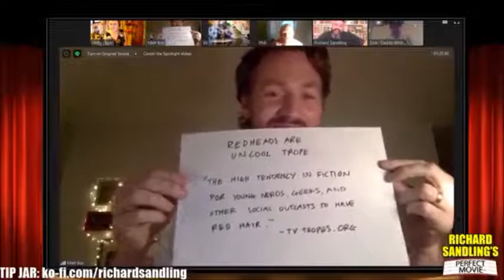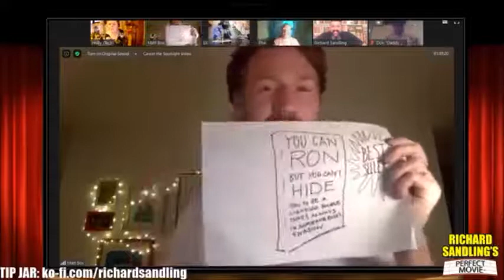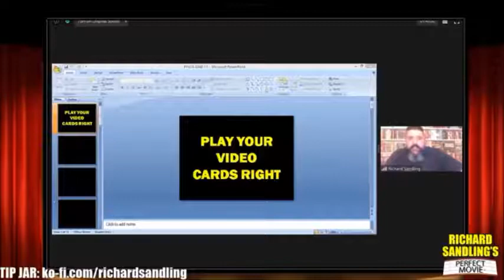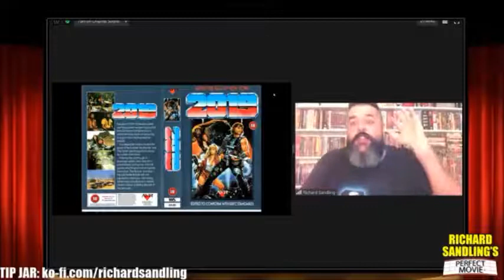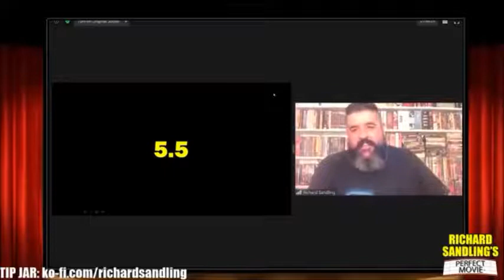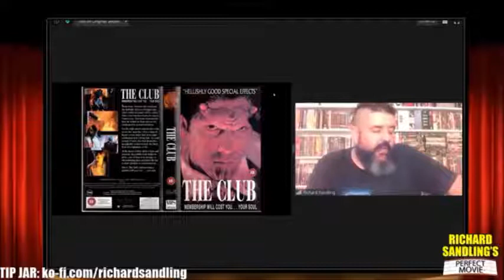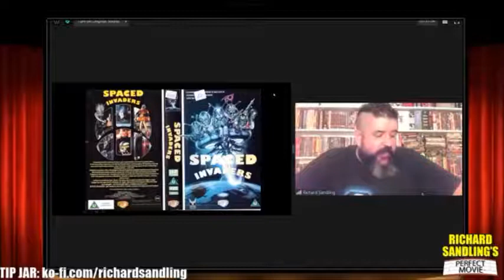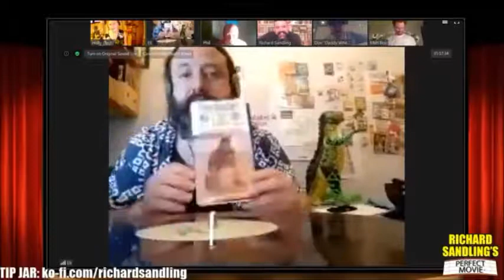Richard Sandling's Perfect Movie - June 13 2020 - Eli Silverman & Matt Box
Richard Sandling talks to Eli Silverman about his favourite films and recreates his favourite scenes. With a comedy set from Matt Box.
The show promises to be a gloriously shambolic celebration of film, featuring: Videos, games, stand up, chats and live recreations of scenes from films.

‘Front Row Tickets’ for the show can be bought here for £5
There are ten per show and this will give you a chance to be part of the zoom meeting that is broadcast.
For everyone else, the show is free to watch here and on facebook, but if you enjoy it then why not tip me

RUN TIME:
20:50 - Music / Ad & Trailer Reel
21:00 - SHOWTIME!
22:30 - Credits (unless we run over)
(Note: You’ll notice the FB Live video is scheduled to start at 20:30 - this is for admin reasons, there's definitely nothing to see until 20:50)